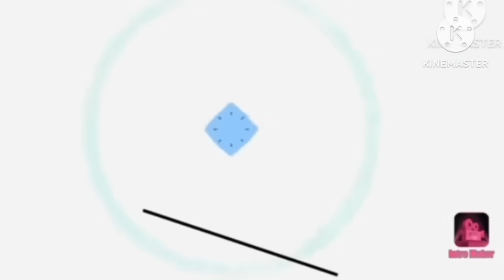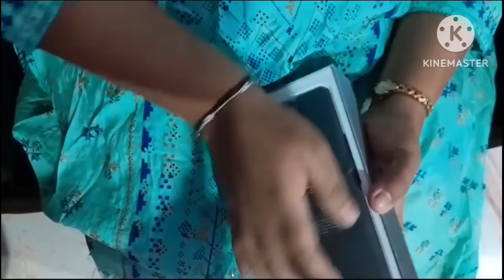ಪ್ರೀತಿಯ ಚಿಲುಮೆ karicartoontv Kannada story Paarakka Uttarakarnatakad mane mane kate